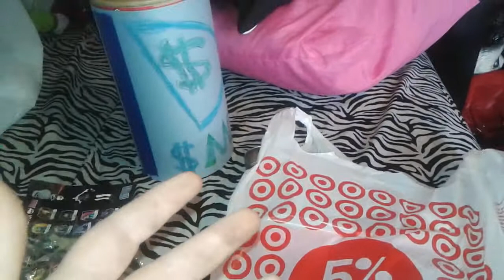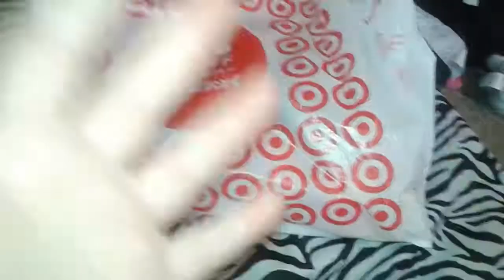Target haul! :)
I went to target and bought some toys!  I am not telling what I got in the description because you can just watch it!